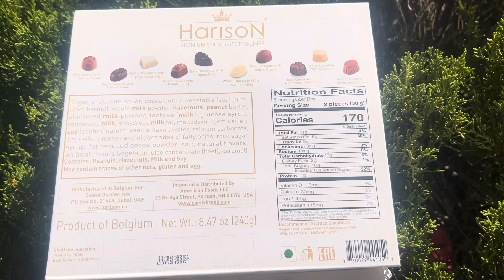Harrison Belgium Chocolate| Diwali Wishes 2022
Happy Diwali 2022 with Belgium Chocolates